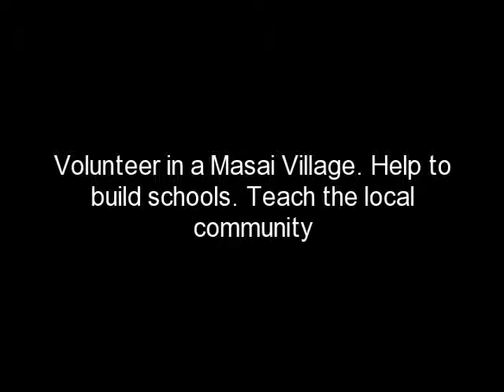[Volunteer Abroad Kenya Nairobi Volunteeri...]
@abroaderview [Volunteer Abroad Kenya Nairobi Volunteering Overseas Programs missions Join Us Now] posted September 2nd 2009 at 2:51pm from TwitVid